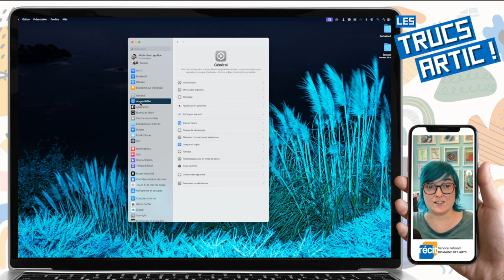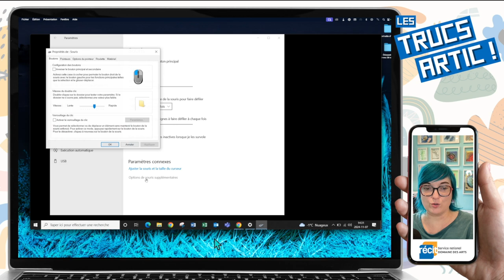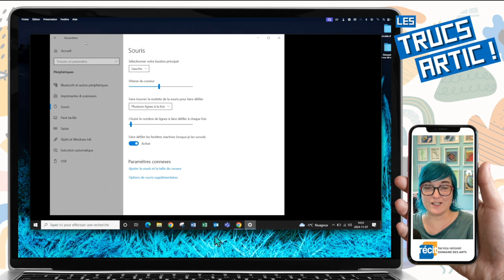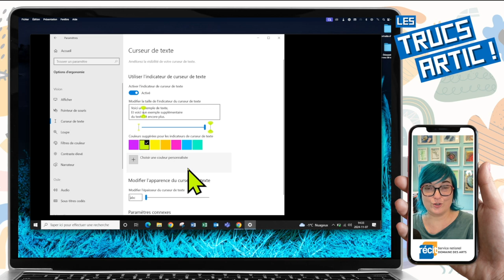Truc arTIC : mettre en évidence son pointeur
Le Truc arTIC de cette semaine vous aidera à mettre en évidence votre pointeur et curseur pour qu'ils soient faciles à repérer lors d'un enregistrement ou d'un partage d'écran. Très utile quand on veut montrer où cliquer!

00:45 Dans un Mac
01:13 Dans un Chromebook
01:38 Dans un PC Windows